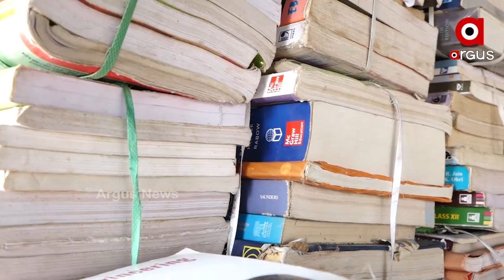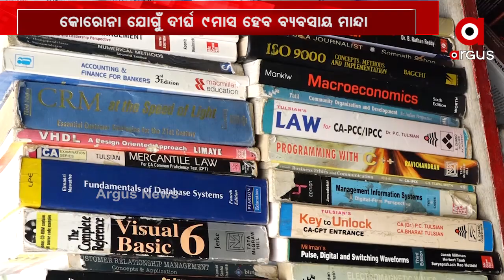ଚିନ୍ତାରେ ରାଜଧାନୀର ପୁରୁଣା ବହି ବ୍ୟବସାୟୀ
ଚିନ୍ତାରେ ରାଜଧାନୀର ପୁରୁଣା ବହି ବ୍ୟବସାୟୀ । କୋରୋନା ଛଡା ଦୀର୍ଘ 9 ମାସ ହେବ କୋରୋନା ଯୋଗୁ ରାଜ୍ୟର ସମସ୍ତ ସ୍କୁଲ, କଲେଜ ବନ୍ଦ ରହିଛି । ଯାହାର ସିଧାସଳଖ ପ୍ରଭାବ ରାଜଧାନୀର ପୁରୁଣା ବହି ବିକ୍ରି କରୁଥିବା ଦୋକାନୀ ମାନଙ୍କ ଉପରେ...